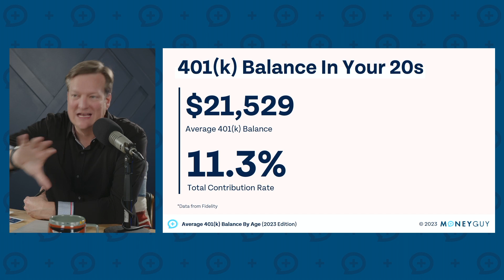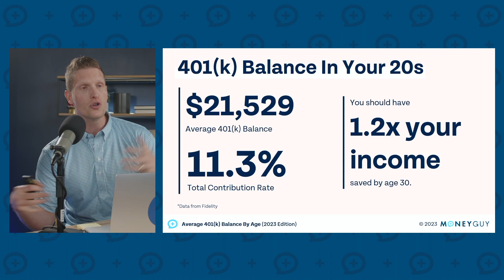Average 401(k) Balance For a 20 Year Old (2023 Edition)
How much does the average American in their 20s have in their 401(k)? See how you stack up and whether you are ahead or behind of the curve.